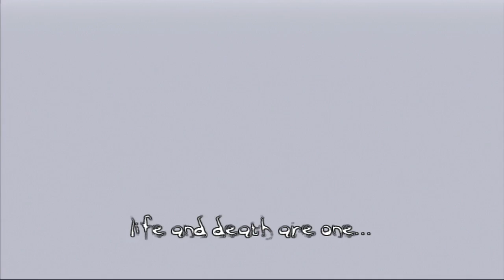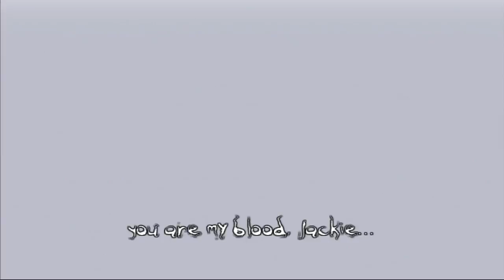Let's Play! The Darkness Part 9